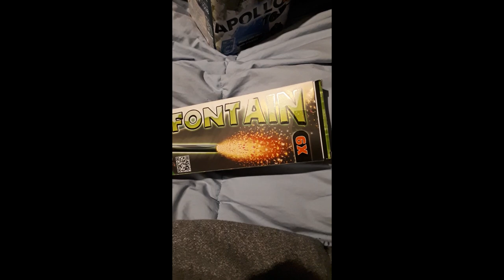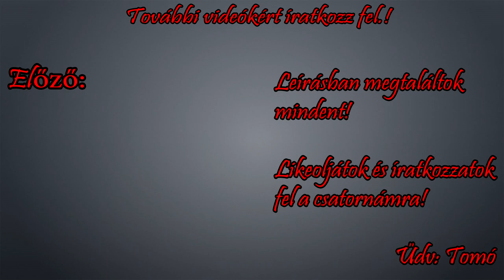BETILTJÁK A TŰZIJÁTÉKOKAT..? A VÁLASZOM NEM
Helló mindenkinek, KTT jelentkezik.!

(Ha csomagot szeretnél nekem küldeni!)